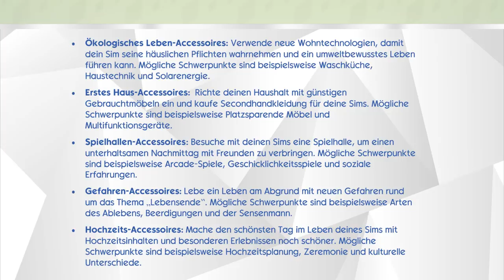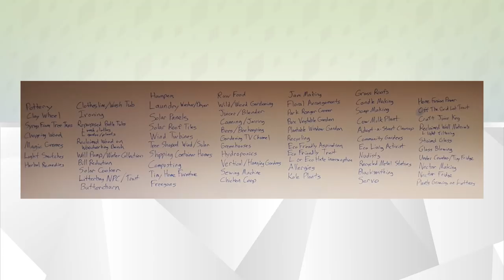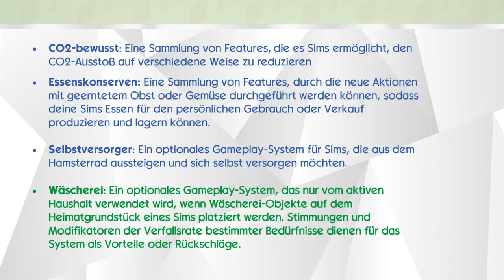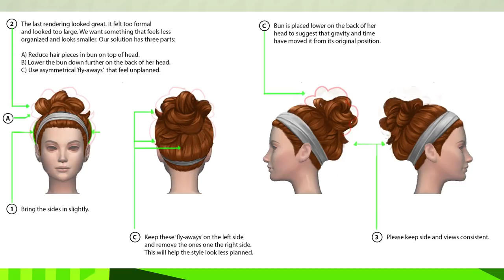Die ENTWICKLUNG des Waschtag-Packs! | sims-blog.de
In diesem Video möchte ich nochmal über die Entwicklung des Waschtag-Accessoires-Pack für Die Sims 4 sprechen, in der die Community ebenfalls involviert war!